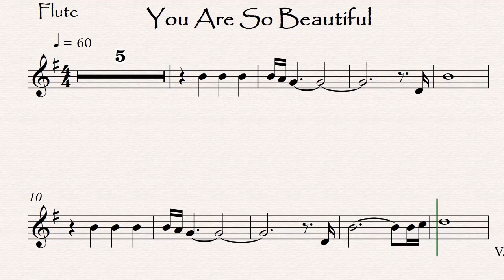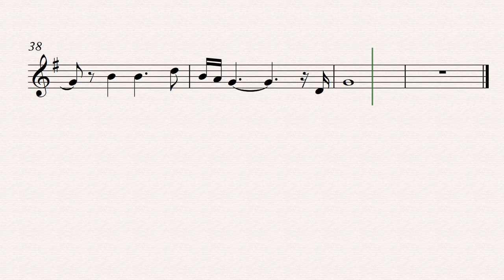You Are So Beautiful Flute Play along Sheet Music